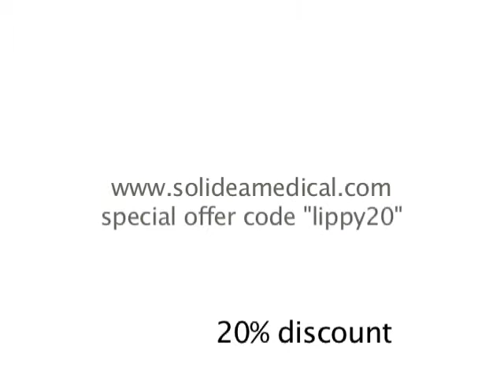Lipedema/lipoedema Awareness Day 19: Dr Joe Dayan and Dr Mark Smith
Lipedema, known as lipoedema in Europe, is a chronic disorder of the adipose tissue generally affecting the legs, which causes the legs, and sometimes the arms, but not the feet, to accumulate fatty tissue. Lipedema predominantly effects women only, though there are a few rare cases of it in men. Believed to be hormonal in nature, Lipedema usually is triggered at puberty, but can trigger or worsen during or after pregnancy, at peri-menopause, and following gynecological surgery or any surgery with anesthesia.

Estimates of the incidence of lipedema vary widely, and range as high as 11% of the post-puberty female population. That would mean close to 17 million women in the United States alone. Lipedema has been unrecognized and generally misdiagnosed in the US.